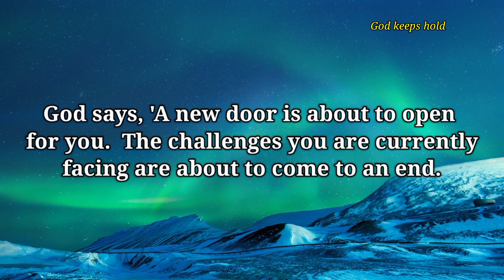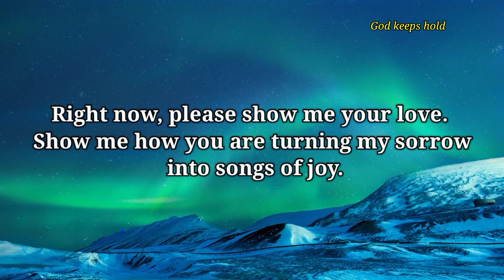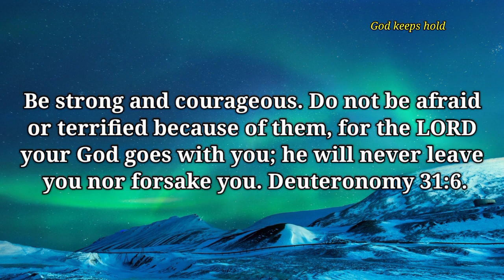God Is Requesting You To Watch This Video ❣️ | God Message | God's Message For You Today